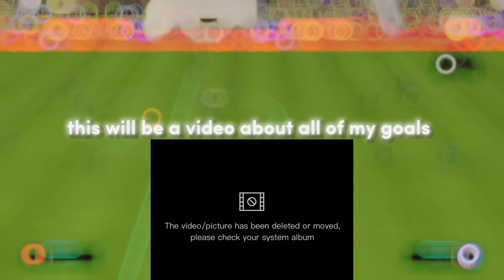My Best Goals Of The Month In Fifa 23